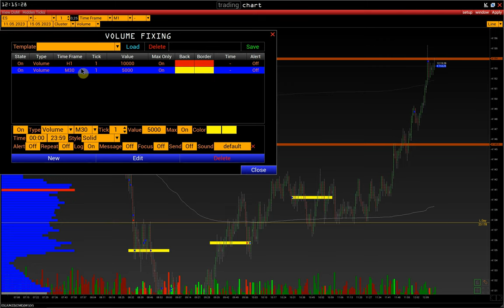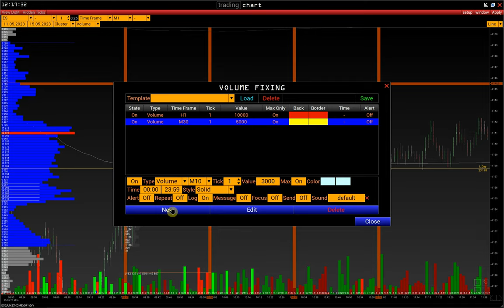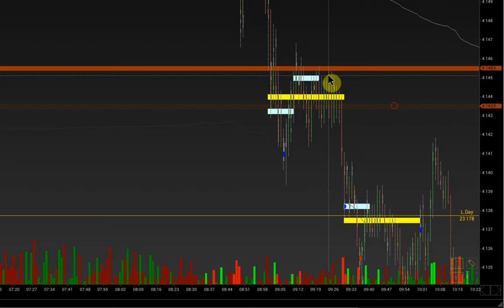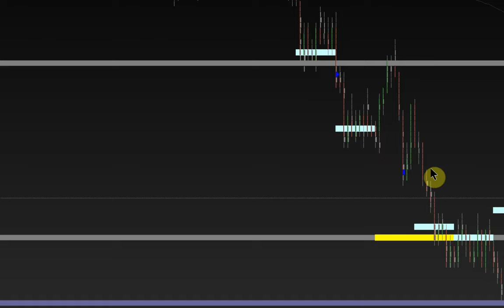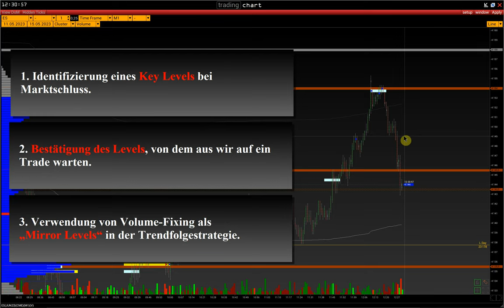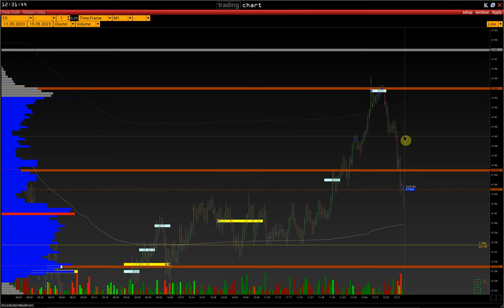Volume Fixing | Festlegung von Key Levels mit Hilfe von Volumes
Volume Fixing - ein Tool zur Definition von Key-Levels mit Hilfe von Volumes.

00:00 Beginn
00:40 Wie man den Indikator berechnet
02:15 Wie man Volume Fixing einrichtet
03:26 Wie man den Indikator im Trading einsetzt - Identifizierung eines Schlüsselniveaus bei Marktschluss
05:33 Bestätigung eines bestehenden Levels mit Volume Fixing
05:50 Volume Fixing als “Mirror Levels”
10:34 Zusammenfassung

Kontakte:
skype: volfix_support
Wire: volfix_support